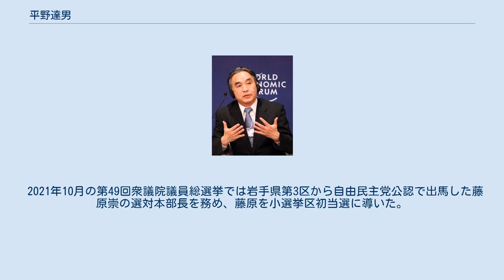平野達男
平野 達男（ひらの たつお、1954年5月2日 - ）は、日本の政治家、農林水産官僚。
自由民主党の前参議院議員（3期）。
 内閣府特命担当大臣（防災）兼東日本大震災復興対策担当大臣（菅第2次改造内閣・野田内閣・野田第1次改造内閣）、復興大臣（初代）兼東日本大震災総括担当大臣（野田第1次改造内閣・野田第2次改造内閣・野田第3次改造内閣）、内閣府副大臣（菅第1次改造内閣・菅第2次改造内閣）、参議院農林水産委員長・予算委員長等を歴任。
 岩手県北上市生まれ。
岩手県立水沢高等学校理数科、東京大学農学部農業工学科卒業。
1977年農林省に入省。
なお平野が入省した翌年、農林省は農林水産省に改編された。
農水省では本省での勤務の他、直轄土地改良事務所での勤務も経験し、技官を務めた。
また出生地である岩手県への出向も経験している。
在職中、アイオワ州立大学大学院に留学し、修士号を取得。
2001年に農水省を退官。
 同年、第19回参議院議員通常選挙に自由党公認で岩手県選挙区から出馬し、初当選。
2003年の民由合併により、民主党に入党。
2007年の第21回参議院議員通常選挙では同党公認で再選。
 2010年、簗瀬進参議院予算委員長が第22回参議院議員通常選挙で落選したため、後任の参議院予算委員長に就任した。
同年9月、菅第1次改造内閣で内閣府副大臣（国家戦略、地域主権、地域活性化、「新しい公共」、規制改革等の担当）に任命される（参議院予算委員長の後任は前田武志）。
2011年1月発足の菅第2次改造内閣においても再任された。
 同年3月11日に発生した東日本大震災を受け、自身も被災した岩手県選出の国会議員であり、かつ内閣府副大臣の立場から震災対応にあたる。
同年7月、「東日本大震災からの復興のための施策を政府一体となって推進するため企画立案及び行政各部の所管する事務の調整」を担当する国務大臣であった内閣府特命担当大臣（防災）の松本龍が、7月3日に被災地を訪れた際宮城県知事村井嘉浩、岩手県知事達増拓也らに対して不適切な発言を行い、辞任した（松本本人は「体調不良」を理由に辞意を表明）。
後任には内閣官房副長官の仙谷由人や、被災地である宮城県選出の安住淳民主党国会対策委員長らの名前が挙がるも、仙谷、安住らが相次いで固辞したため、内閣府副大臣の平野が昇格する形で、松本の後任に任命された。
震災発生以降、宮中では節電に取り組んでおり、皇居宮殿の使用を極力減らす方針を取っていた ため、平野の認証式は皇居宮殿ではなく御所で行われた。
なお平野の後任の内閣府副大臣には、山口壮が任命された。
 野田内閣、野田第1次改造内閣においても防災相に再任。
 2012年2月10日、復興庁の設置に伴い、初代復興大臣に任命される。
復興相就任に伴い防災相を退任。
2月14日より「東日本大震災総括担当大臣」を兼務 し、野田第3次改造内閣まで務める。
同年12月の第46回衆議院議員総選挙での民主党大敗を受けて野田佳彦首相は退陣し、平野も復興相を退任した。
 民主党下野後も、2013年の第23回参議院議員通常選挙に民主党公認で出馬する意向を示していたが、同年3月30日、地元・岩手県で開かれた民主党岩手県総支部連合会における会合で、民主党を離党し無所属で参院選に出馬する意向を表明。
民主党に離党届を提出したが、民主党は平野の離党届を受理せず除籍（除名）する方針を固め、4月16日の民主党常任幹事会で平野の除籍が決定。
4月23日、参議院の会派「民主党・新緑風会」からも離脱した。
第23回参議院議員通常選挙では、岩手県選挙区には平野を含む過去最多の6人が立候補し、古巣の民主党や自由民主党、小沢一郎が代表を務める生活の党も候補者を擁立したが、民主党の一部の地方議員からも支援を受けた平野が他の5候補を破り、3選。
同年7月24日、参議院会派「新党改革」に入会。
平野の入会に伴い、同会派は名称を「新党改革・無所属の会」に改めた。
 2015年4月、同年に行われる岩手県知事選挙への立候補を表明。
しかし同年8月、「県政ではなく国の安全保障法制の在り方が争点になり、政党間の争いになった。私の本意と大きくかけ離れた状況だ」と述べ出馬を撤回、断念した。
 2016年7月13日、自由民主党に入党届を...